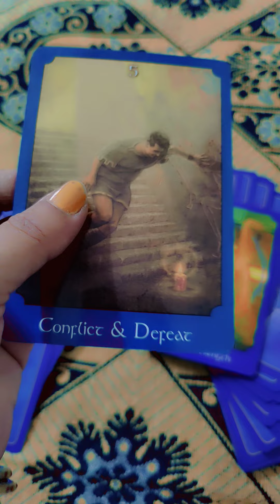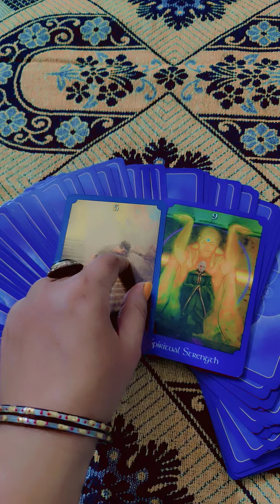🔱🔮ये Divine Masculine बुरी तरह थक चुके हैं।💯divinemasculine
whatsapp no for session booking and tarot reading spiritual healing session booking and psychic readings 🔱🔮🧿